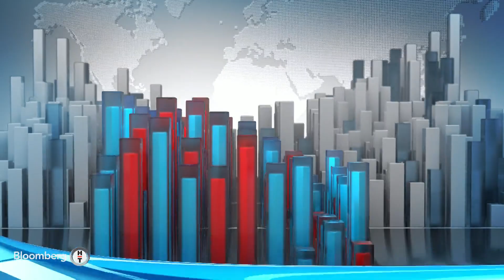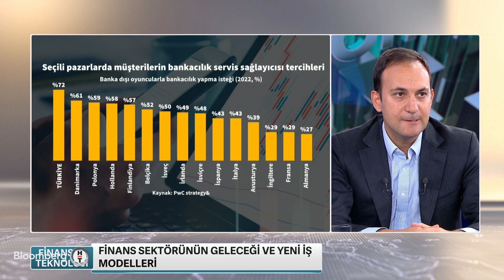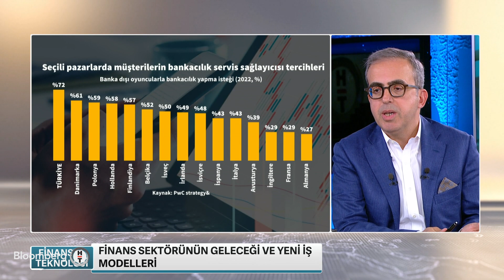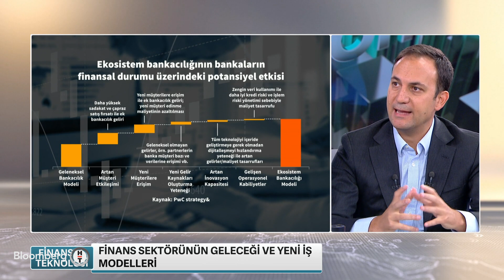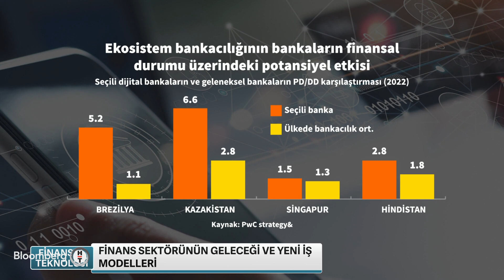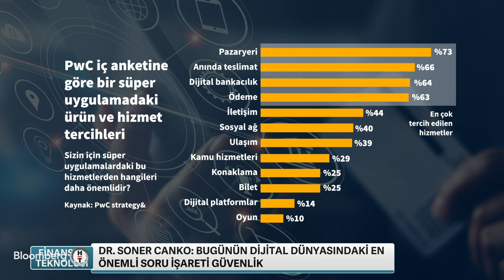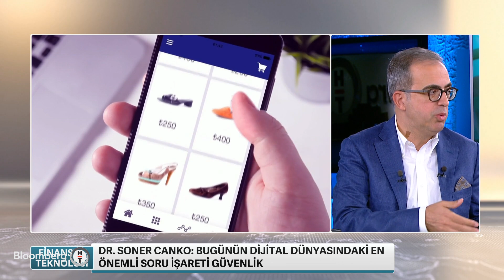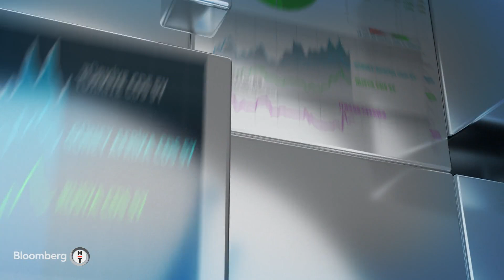Finansal Teknoloji Ozan Cığızoğlu - Soner Canko 21 Eylül 2023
Sefer Yüksel'in konuğu PwC Strategy& Türkiye Finansal Hizmetler Lideri Ozan Cığızoğlu ve SC Yönetim Danışmanlık Kurucusu Dr. Soner Canko oldu